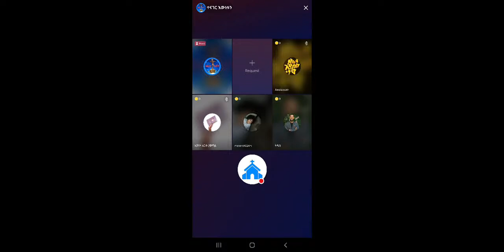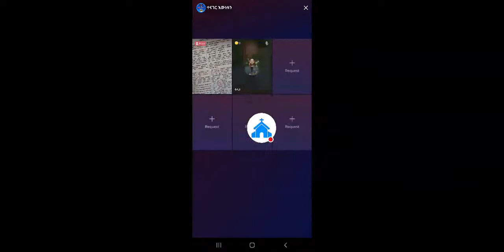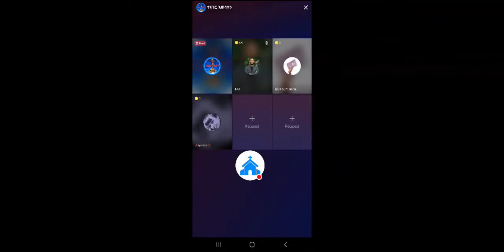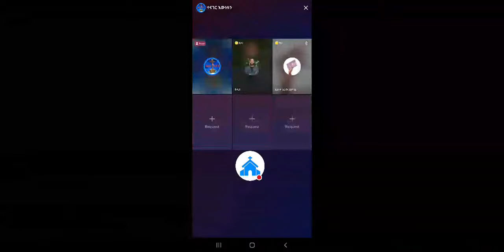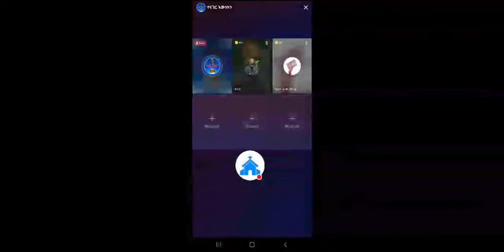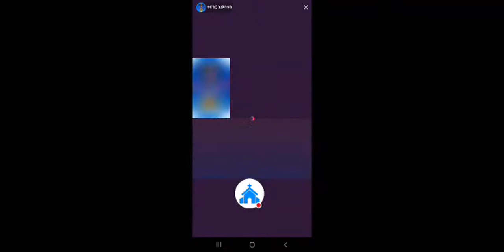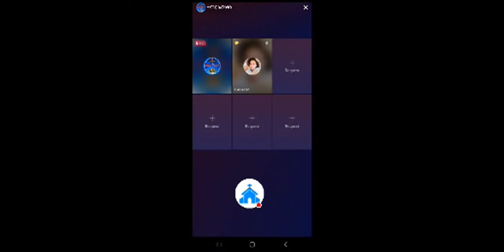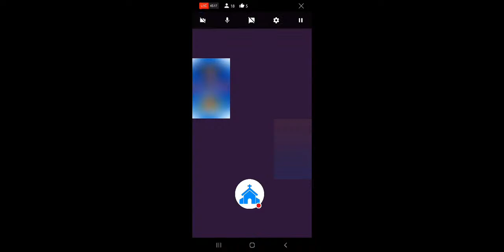መንግስተ ሰማያት ከመግባታችን በፊት ተክለሃይማኖት ፊት እንቆማለን | ermias abebe | ተናገር እውነቱን | memhr zebene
mezmur protestant
 chiristian ethiopia
ክርስቲያን ኢትዮጵያ
 marcil tv
 Ethiopian Prophet's
Yonatan Aklilu
 presence tv
cj tv
 ኢትዮጵያ
gospel songs
 fana tv
kana tv
 kefa mideksa
 ashu winner
 vot media
 Eyu Chufa
 Ethiopia
movie
አማርኛ ፊልም
ዮናታን አክሊሉ
zehabesha
መልካም ወጣት
chiristian funny
Ebenezer Tadesse
Teddy Tadesse
Dawit Getachew
EBC
Fana Television
Zehabesha Official
Balageru Tv
Hope Music Ethiopia
Sodere TV
HONEST PICTURES
 Teddy Tadesse
Meskerem Getu
EBC
Fana Television
 MARSIL TV WORLDWIDE
 YENETA TUBE
 ZEHABESHA OFFICIAL
 ABEL BIRHANU
 DONKEY TUBE
EBS
 MIKO MIKEE
ABIY AHMED
PRESENCE TV WORLDWIDE
ANDAFTA
KANA TELEVISION
 EBC
FANA TELEVISION
ASHU WINNER PRESENCE TV CHANNEL
 DAWIT MOLALIGN
PHROPHETESS BIRTIKUAN
ንብይ ብርቲኳን
ነብይት ብርትኳን
 ETHIOPIA
 RAKEB ALEMAYEWU
ARTS TV WORLDE
ASHAM TUBE
 MARSIL TV WORLDWIDE
YENETA TUBE
 ZEHABESHA OFFICIAL
ABEL BIRHANU
 DONKEY TUBE
EBS
MIKO MIKEE
Tekeste Getnet
Awtaru Kebede
 Amharic Gospel Song
Wongel
 Gospel
 Amharic Mezmur
Ephrem Alemu
Yoseph Ayalew
Kefa Mideksa
 lily tilahun
Mesfin Gutu
Tesfaye Gabiso
 Hana tekle
 Jossy Kassa
Samuel Tesfamicheal
Yosef Bekele
 Tesfaye Chala
Temesgen Markos
Addisalem Assefa
 Azeb Hailu
 Mihiret Etafa
Tekeste Getnet
 Awtaru Kebede
Amharic Gospel Song
 Wongel
ETHIOPIAN PROPHET'S
 Guramayle ጉራማይሌ ዜና
EthioInfo
Mehreteab Asefa